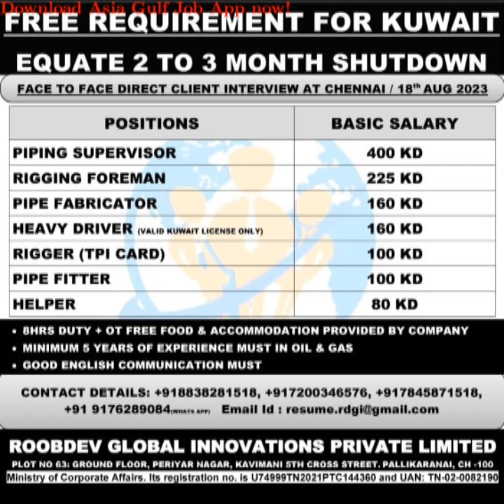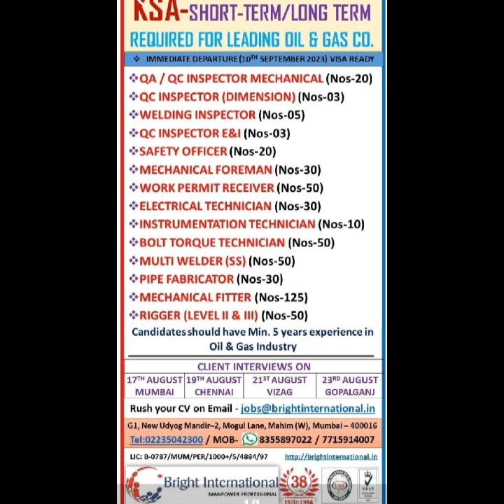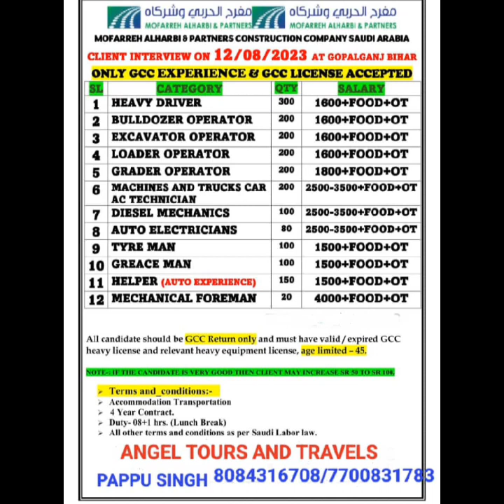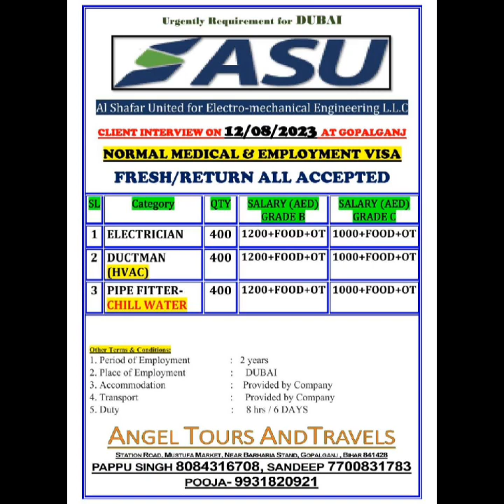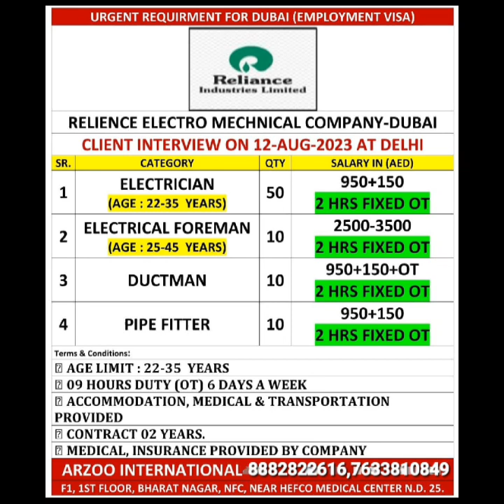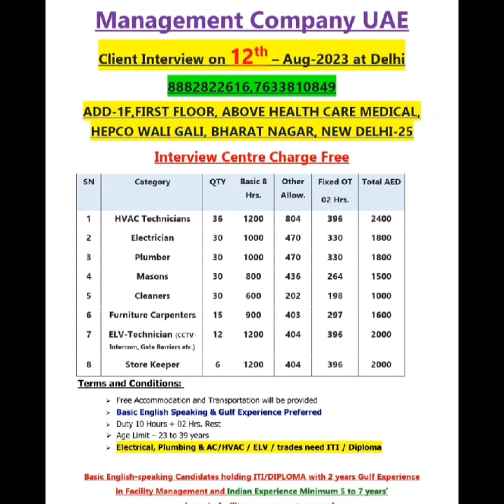Europe ka and gulf ka interview vacancy Delhi Mumbai Bihar up ka interview hiBihar Gulf job Channel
Europe ka and gulf ka interview vacancy Delhi Mumbai Biharup ka interview hai Bihar Gulf job channel

your question

 YouTube channel Bihar Gulf job
YouTube channel Gulf job
YouTube channel Nasib apna vlog
YouTube channel Gulf job VACANCY